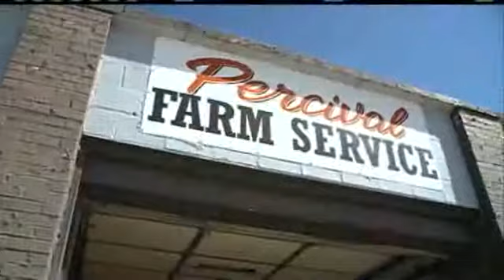Flooding Frustration Builds In Percival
People in Percival thought the worst of the flooding was over.  Some had even started to make repairs in the southwest Iowa town.  But as crews worked on the railroad line, the water started rising again.